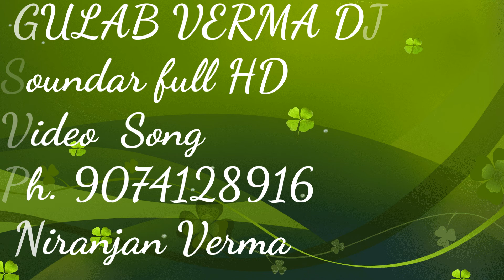GULAB VERMA DJ Soundar full HD video song